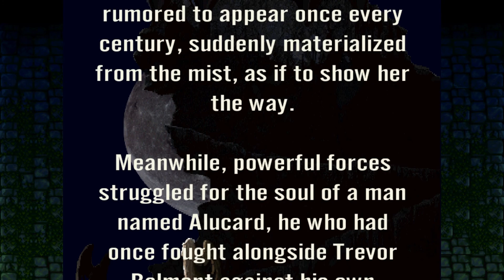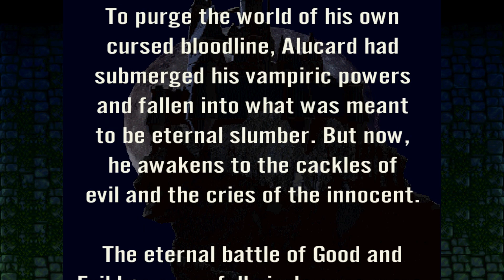Android - Castlevania: Symphony of the Night 'Intro'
'Intro' in Castlevania: Symphony of the Night for Android.